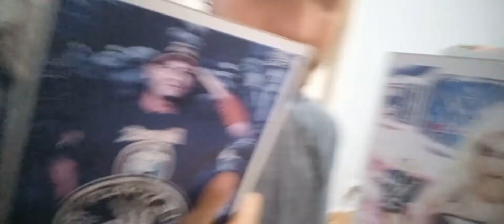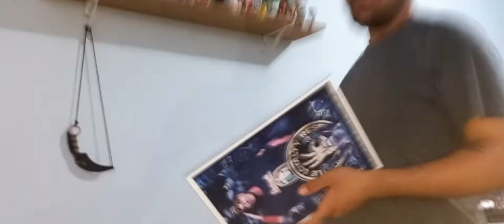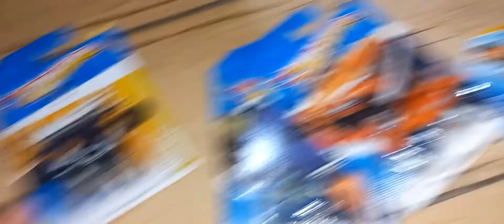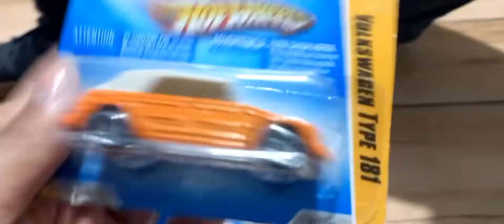Mostrando a coleção de brinquedos!